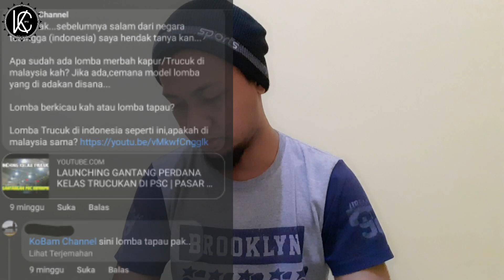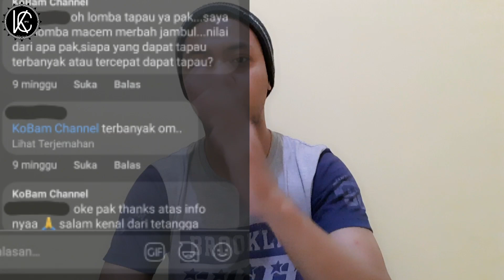LOMBA TRUCUKAN DI NEGARA TETANGGA (MALAYSIA)